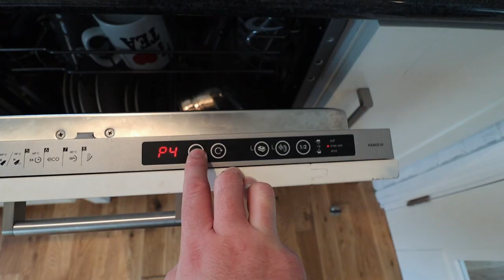Giving our greyhound a runaround | VLOG #99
This morning was really tense because Ireland were playing Japan in the Rugby World Cup. We decided to take Frank out for a walk and a bit of a run, and to work on his recall a little, because we really haven't done enough of that.